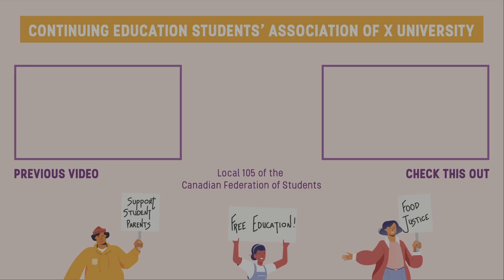[CC] Highlight Clip: The Body in Movement Part 2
How do our bodies respond and react to the stresses and the inequities that society imposes on us? In what ways can we engage in a kind of self-care that also reaffirms and nourishes our desires to make political change for the better?